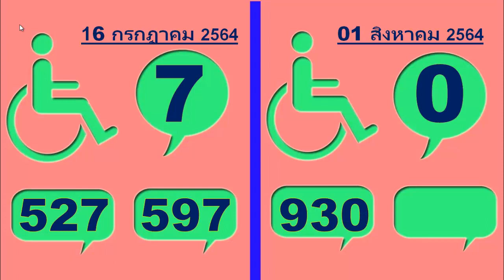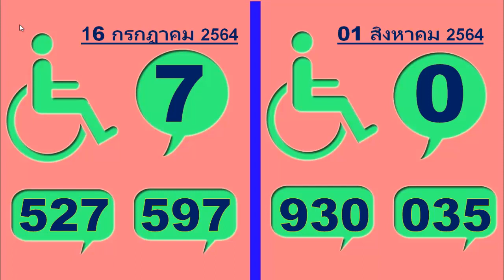เข้า 527 สุดปัง!! แอดบอกลาภ ปังต่องวดนี้ 1 ส.ค. 64